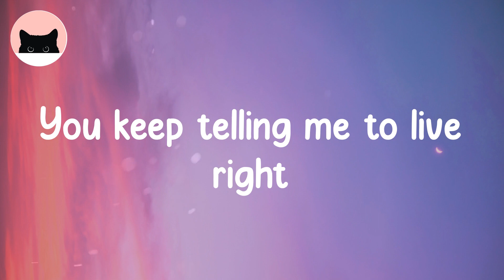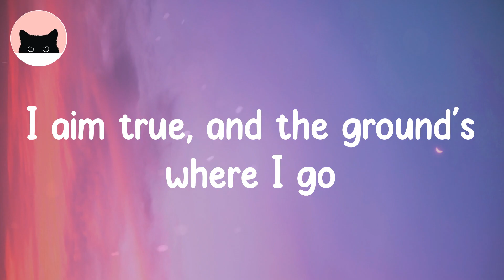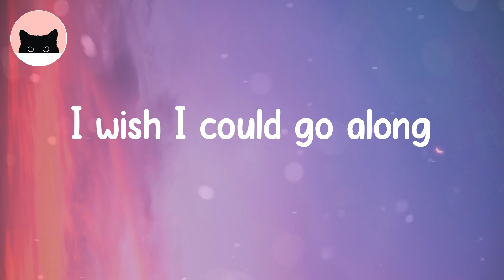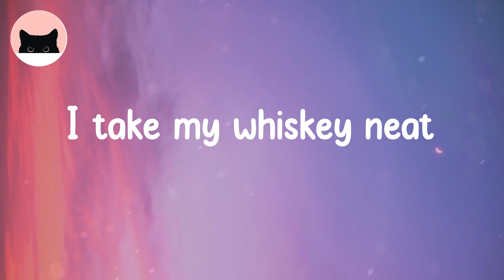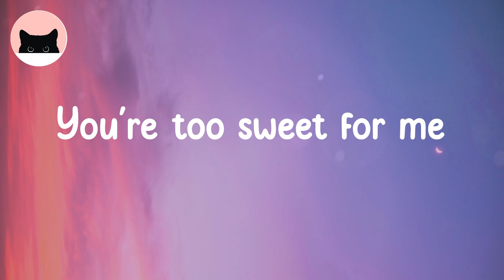Hozier - Too Sweet (Lyrics)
Too Sweet Lyrics:
You can sit in a barrel